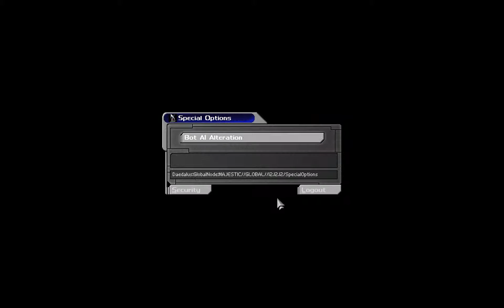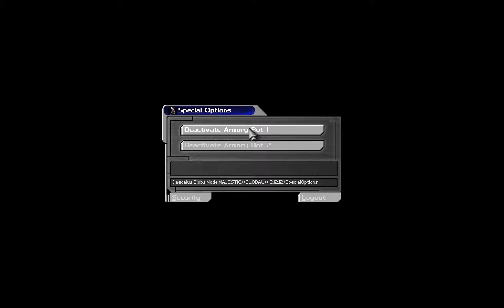Deus Ex | Revision Mod | Realistic Difficulty | 1080p 60fps | Part 30.